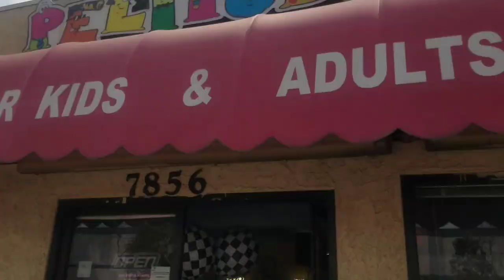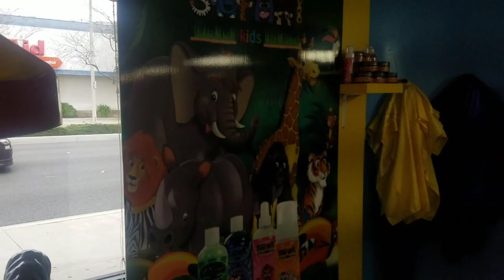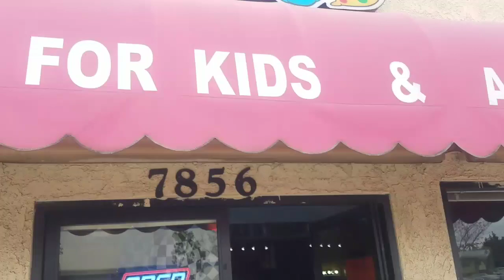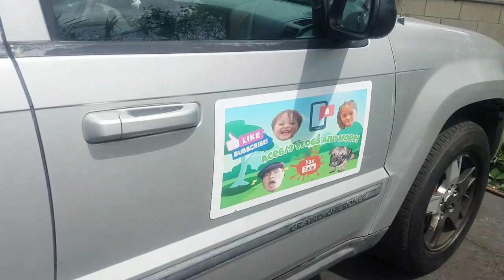Robert Gets A Haircut At Pelitos Hair Salon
Pelitos Hair Salon for Kids & Adults, 7856 Firestone Blvd, Downey, CA 90241

Ace6/9 Vlogs And More
8330 Long Beach Blvd Ste 111 #397

Jasmine's Musical.ly: jasmine_roberto